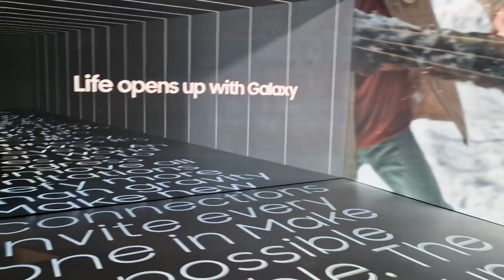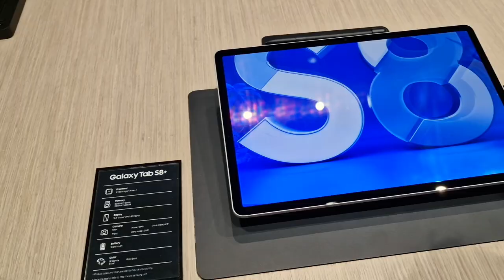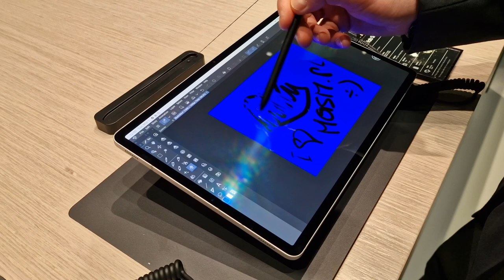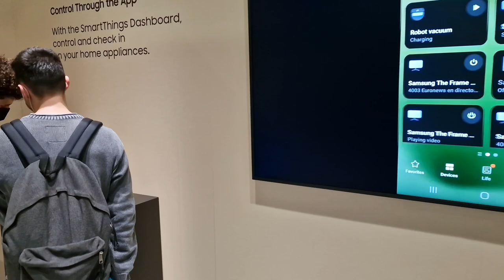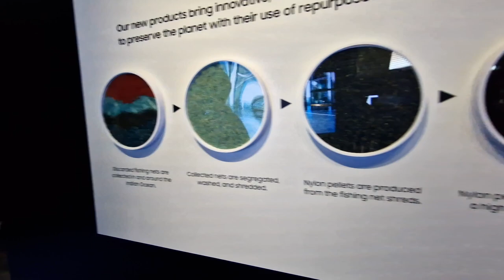Samsung na MWC 2022: bez premier, ale imponująco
Na targach MWC nie mogło zabraknąć Samsunga. Koreański koncern, jak zawsze, wystawił ogromne, imponujące, ale i dość ciekawie pomyślane stoisko. Zamiast otwartej przestrzeni, za ścianą ogromnego ekranu, na zwiedzających czeka labirynt, w którym kolejno można oglądać urządzenia Samsunga. Największy nacisk położono oczywiście na urządzenia mobilne.